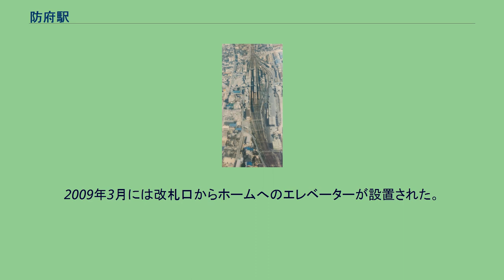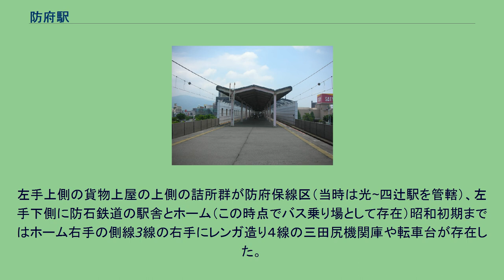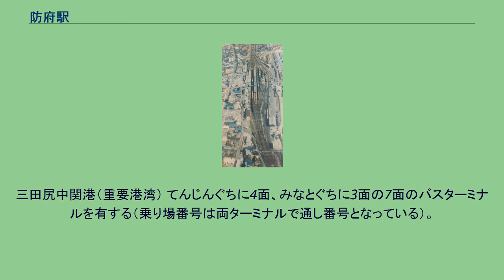防府駅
てんじんぐち 防府駅（ほうふえき）は、山口県防府市戎町一丁目にある、西日本旅客鉄道（JR西日本）山陽本線の駅。
開業時の駅名は三田尻駅（みたじりえき）。
構内（左側が1番のりば、右側が2番のりば） 1991年下関方から高架工事中の駅構内（手前左側の上り線を一部残して防石鉄道のSLが保存されている） 専用線の跡 現在は島式1面2線のホームを持つ高架駅である。
駅構内にはみどりの窓口・みどりの券売機がある。
2009年3月には改札口からホームへのエレベーターが設置された。
南北2箇所ある駅出口にはそれぞれ愛称があり、北口は防府天満宮にちなんで「てんじんぐち」、南口は三田尻中関港にちなんで「みなとぐち」と名付けられている。
高架化前（1978年頃）の防府駅構内（門司方より神戸方を望む）。
左手上側の貨物上屋の上側の詰所群が防府保線区（当時は光~四辻駅を管轄）、左手下側に防石鉄道の駅舎とホーム（この時点でバス乗り場として存在）昭和初期まではホーム右手の側線3線の右手にレンガ造り４線の三田尻機関庫や転車台が存在した。
1977年まではホーム横の側線3線の右手に数棟ある詰所の門司側、側線に挟まれた箇所に三田尻機関庫設置時代からの高架給水塔が存在した。
貨物駅が設置されており画像上側方向へ3線のびる右手の線路が、カネボウ、協和発酵、専売公社工場方面への企業引込線になる。
画像下側の3線のうち右手の側線は下り引き上げ線。
高架工事開始までは、貨物入替用に厚狭機関区のDEが常駐していた。
現在の高架駅舎は島式ホーム右手の側線部に存在し、地上駅舎時代のホームはてんじん口のロータリーに、旧機関庫周辺にみなと口、保線区の周囲に防府地域交流センターのアスピラート、側線右手にある宝酒造防府工場の場所がイオン防府店となっている。
防府駅高架化工事に伴い「木村寿軒」が一旦休業後、1階コンコースへ店舗を再開した。
現在は閉店し、菓子店になっている。
元々の出入口のあったてんじんぐち周辺が古くからの市街地であるが、連続立体高架に併せたみなとぐち西側の区画整理が完了し、開発が進んでいる。
ルルサス防府 駅前から北に向かって山口県道54号防府停車場線が延びる。
三田尻中関港（重要港湾） てんじんぐちに4面、みなとぐちに3面の7面のバスターミナルを有する（乗り場番号は両ターミナルで通し番号となっている）。
バス発券窓口は駅舎にはないが、防長交通案内所がてんじんぐち近くにある。
防長交通の防府市内線の拠点となっているほか、中国JRバス（防長線）も乗り入れる。
1番のりば - 4番のりば。
5番のりば - 7番のりば。
全て防長交通が使用。
1日の平均乗車人員は以下の通りである。
1900年（明治33年）に大和田建樹が作詞した鉄道唱歌第2集（山陽・九州篇）25番の歌詞は、三田尻駅を題材にしている。
出船入船たえまなき 商業繁華の三田尻は 山陽線路のをはり（終わり）にて 馬關に延ばす汽車のみち 当時は馬関駅（現在の下関駅）開業前で、三田尻駅が山陽鉄道の終点駅だった。
この後鉄道唱歌では、徳山駅まで一旦戻って海路で門司へ行き、そこから九州鉄道線に入っていった。